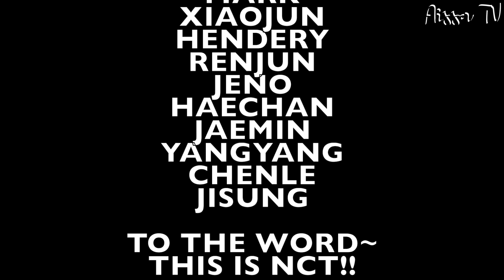Giving you the NCT YEARBOOK since SM won't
Here is the well awaited NCT 2019 YEARBOOK! I included WAYV, NCT Dream and NCT 127. All the 21 members of NCT/WayV are included as well as the music video shots that came out in 2019!

 I worked so hard on it please share it to the max so NCTzen all around the world can see it!!

Open for NCT Ot21 interaction..
⭐️LINKS
All mv from NCT 127- NCT DREAM AND WAYV released in 2019.

If you like theses videos let me know !